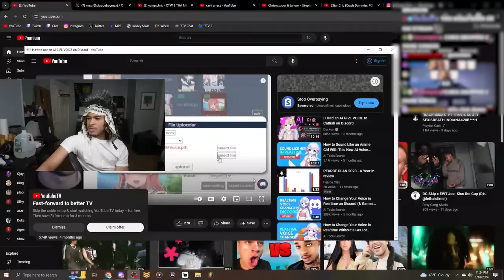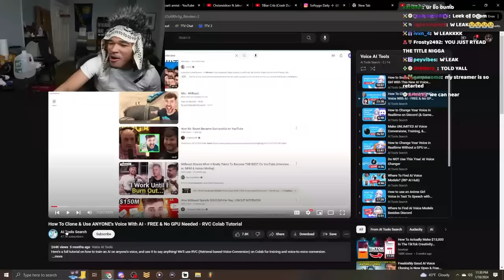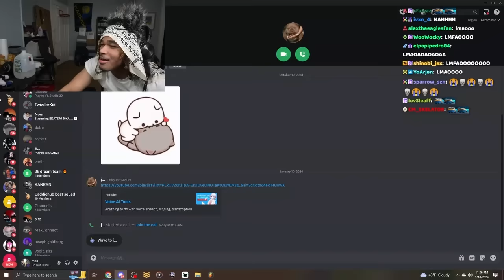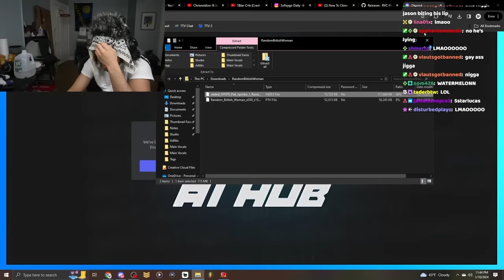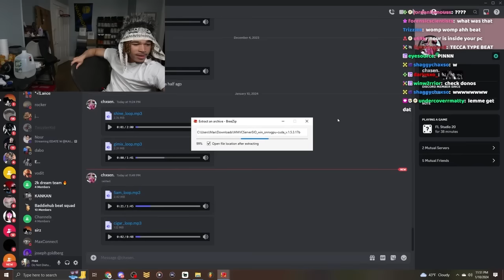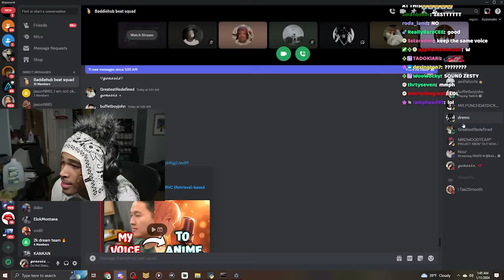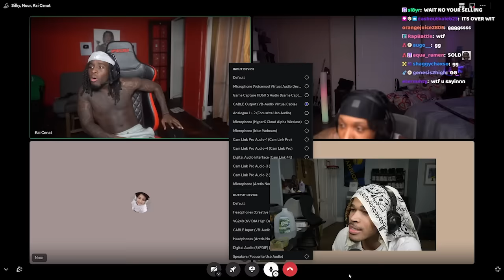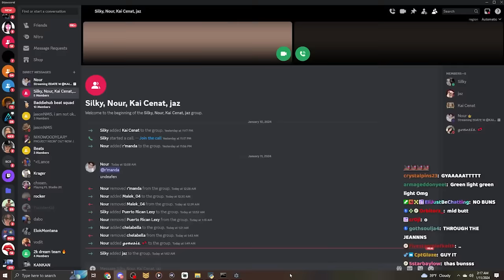i catfished Silky and Kai Cenat!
In this video, plaqueboymax infriltrates kai cenat and silky's edate and pranks them then sabotages (dirty mack)!